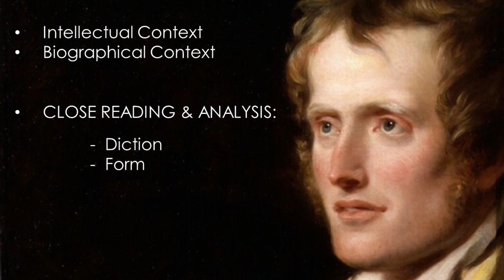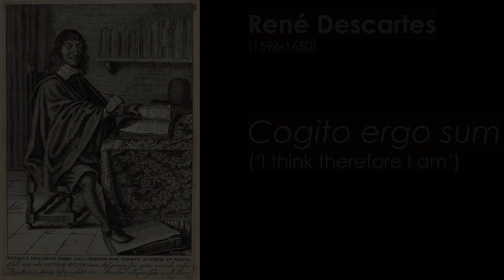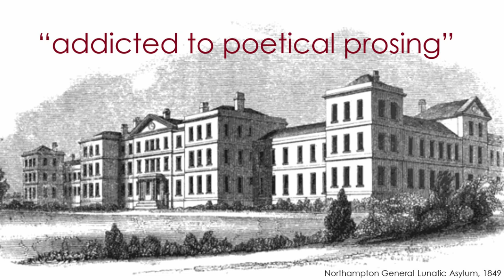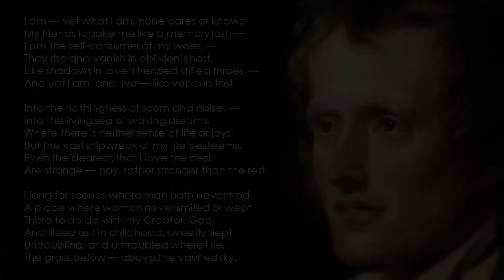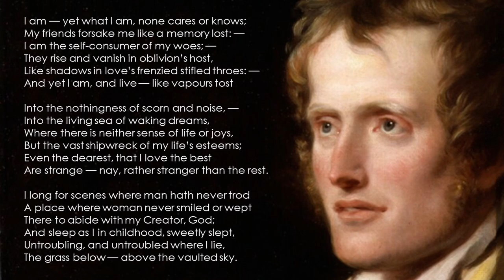I AM by JOHN CLARE | 19th Century poem analysis | John Clare I Am poetry ANALYSIS & CLOSE READING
John Clare I Am poem analysis | Close reading of John Clare’s beautiful 19th century poem I Am, which examines Clare’s troubles at the loss of his sense of self. The lecture considers the poem’s intellectual context, Clare’s biography, provides a summary, & examines Clare’s poetry’s diction & form.

I AM by JOHN CLARE / 19th CENTURY POEM ANALYSIS & CLOSE READING
ENGLISH LITERATURE ANALYSIS

POEM
I am yet what I am none cares or knows
My friends forsake me like a memory lost
I am the self-consumer of my woes
They rise and vanish in oblivion’s host
Like shadows in love’s frenzied stifled throes
And yet I am and live like vapours tost
Into the nothingness of scorn and noise
Into the living sea of waking dreams
Where there is neither sense of life or joys
But the vast shipwreck of my life’s esteems
Even the dearest that I love the best
Are strange nay rather stranger than the rest
I long for scenes where man hath never trod
A place where woman never smiled or wept
There to abide with my Creator God
And sleep as I in childhood sweetly slept
Untroubling and untroubled where I lie
The grass below above the vaulted sky